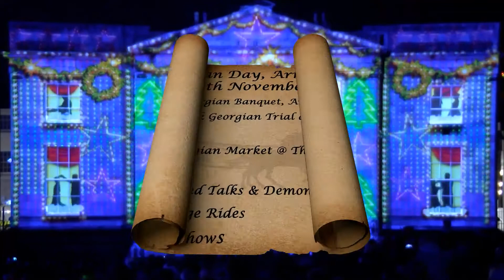Día Georgiano en Armagh – Noviembre 2016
El 25 y 26 de noviembre, viajad a través de las brumas del tiempo hacia el Armagh de la época georgiana para sumergiros en el espléndido pasado georgiano de la ciudad, situada en Irlanda del Norte. Armagh retrocederá en el tiempo con un animado mercadillo, música en directo, teatro y actuaciones en las calles, recorridos a pie, carros tirados por caballos y un banquete georgiano. El sábado 26 de noviembre, al caer la noche, un fantástico espectáculo de luces servirá de telón de fondo al Mercado Georgiano.